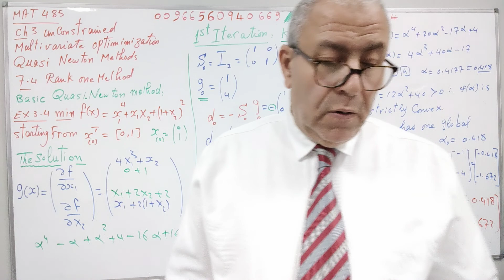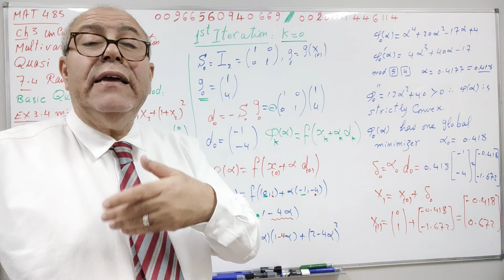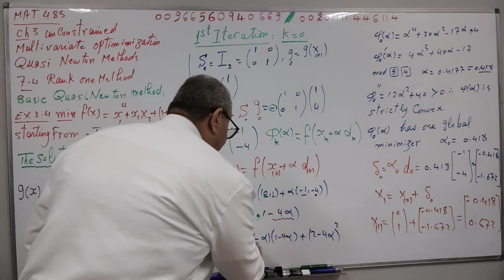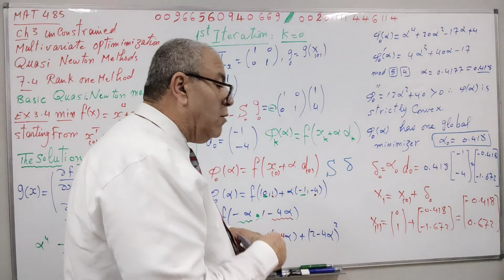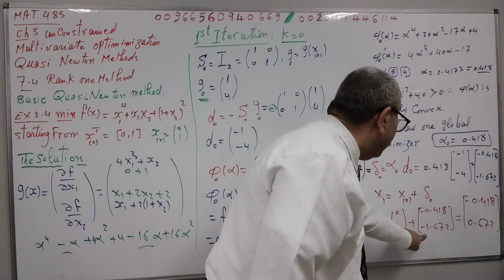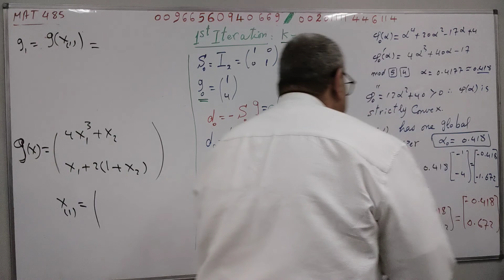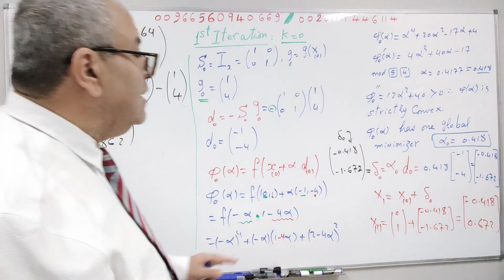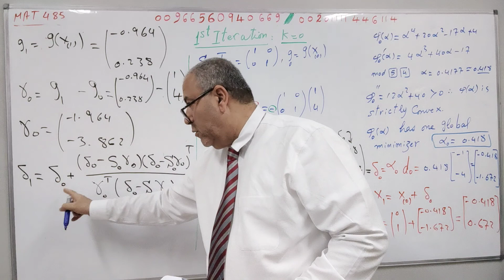Mat485 ,ch3,Quasi -Newton methods 7.4 Rank one method L1